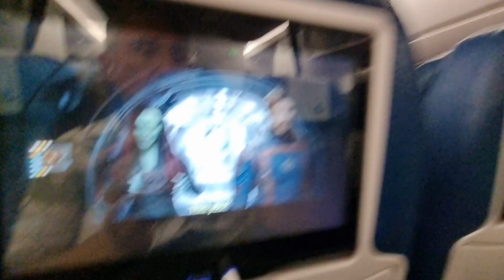Кругосветка заканчивается Часть 2: Второй рейс, самолет тот же